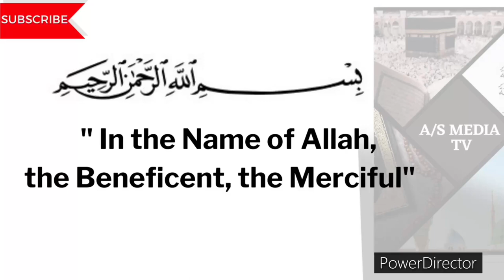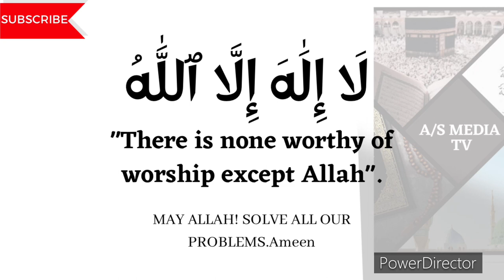THE POWER OF LA ILAHA ILLALLAH |DHIKR FOR PROBLEM